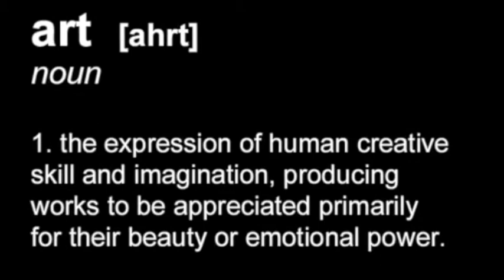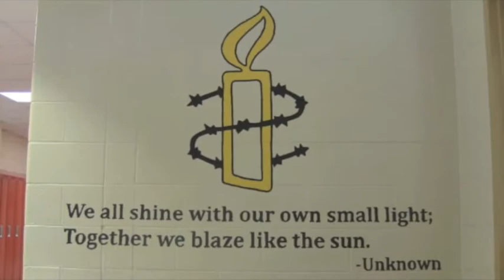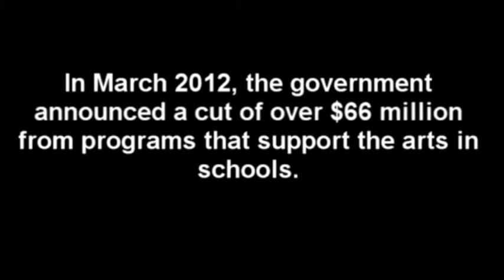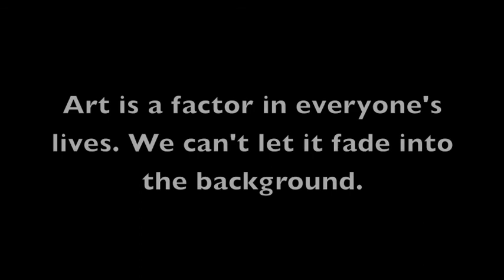Arts at CWDHS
This doc was made by Kaitlyn B. and Katie M. in 2012.